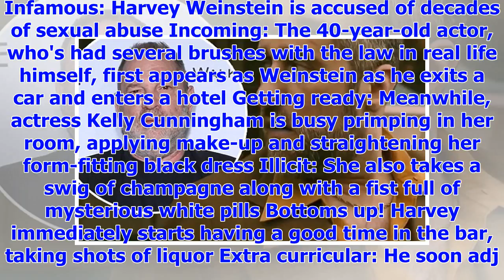[Breaking News]Saved By The Bell's Dustin Diamond meets gruesome end as Weinstein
Published: 01:03 EST, 27 December 2017 | Updated: 01:03 EST, 27 December 2017 He played the lovable ...